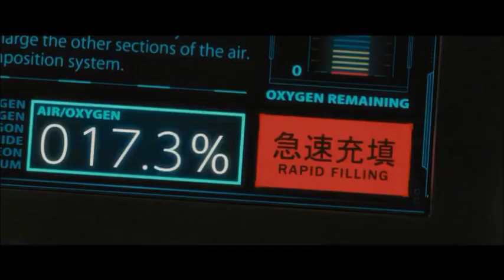𝐑𝐢𝐧𝐤𝐨 𝐊𝐢𝐤𝐮𝐜𝐡𝐢 Shorts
𝐑𝐢𝐧𝐤𝐨 𝐊𝐢𝐤𝐮𝐜𝐡𝐢
Actrice Japonaise
Née le 6 janvier 1981 à Hadano (Japon)

RinkoKikuch c'est 𝟐𝟖 𝐅ilms depuis 1999

*By Player  de Kaneto Shindō en 2000
*Drug de Hiroshi Sugawara en 2001
*69 de Lee Sang-il en 2004
*Taga tameni  de Tarō Hyūgaji en 2005
*Babel d'Alejandro González Iñárritu en 2006
*Une arnaque presque parfaite de Rian Johnson en 2009
*Assault Girls  de Mamoru Oshii en 2009
*Map of the Sounds of Tokyo d'Isabel Coixet en 2009
*Shanghai de Mikael Håfström  en 2010
*Pacific Rim de Guillermo del Toro en 2013
*47 Ronin de Carl Erik Rinsch en 2013
*L'Horrible Invasion  de Kimberly Peirce en 2014
*Kumiko, the Treasure Hunter de David Zellner en 2014
*Personne n'attend la nuit  d'Isabel Coixet en 2015
*Terra Formars de Takashi Miike en 2016
*Pacific Rim Uprising de Steven S. DeKnight en 2018

𝐓𝐞𝐚𝐬𝐞𝐫 : Terra Formars Film de  Takashi Miike en 2016
𝐀𝐯𝐞𝐜  : Hideaki Itō , Emi Takei , Tomohisa Yamashita , Takayuki Yamada , Kane Kosugi et Rinko Kikuchi

𝐒𝐲𝐧𝐨𝐩𝐬𝐢𝐬 :

Début du XXIe siècle. Des scientifiques décident de coloniser Mars : ils déposent du lichen et des cafards sur la planète rouge afin de créer des conditions atmosphériques capables d’accueillir des Terriens. 2599. Partie en reconnaissance, la navette spatiale Bugs 1 ne donne plus de nouvelles après son arrivée sur Mars. 𝐩𝐨𝐮𝐫 𝐥𝐢𝐫𝐞 𝐥𝐚 𝐬𝐮𝐢𝐭𝐞 𝐜𝐥𝐢𝐪𝐮𝐞𝐫 𝐬𝐮𝐫 𝐥𝐞 𝐥𝐢𝐞𝐧